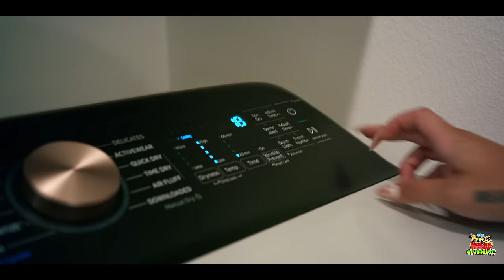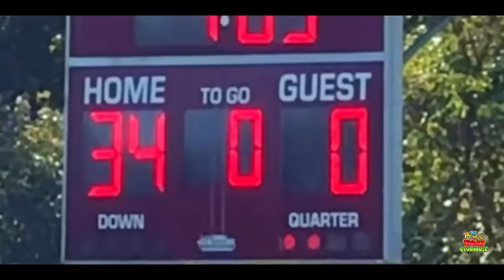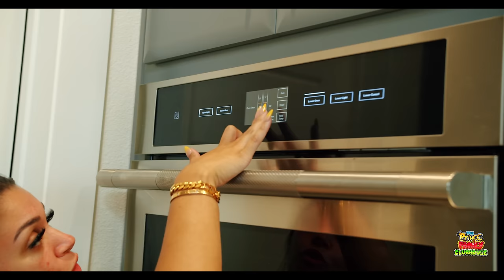Hot Cheetos & Takis Prank, He Instantly Regret It!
Hot Cheeto Prank On Dad, They Instantly Regret It | The Prince Family Clubhouse